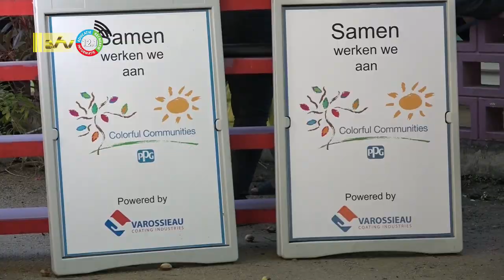16 07 2022 Prakikischool krijgt opknapbeurt